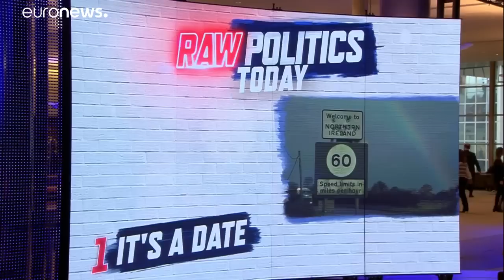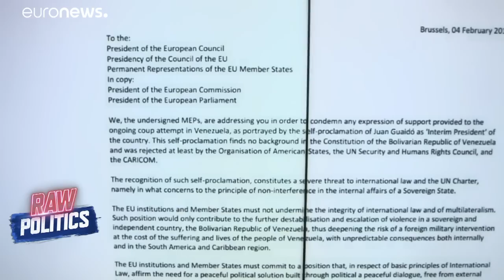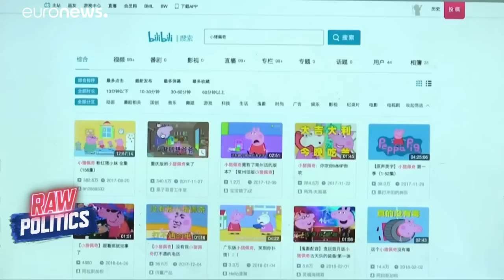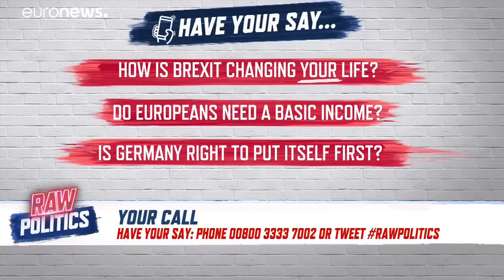Raw Politics in full: Brexit, Germany, and the Chinese New Year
Catch up on the day's news with Tuesday night's episode of Raw Politics…